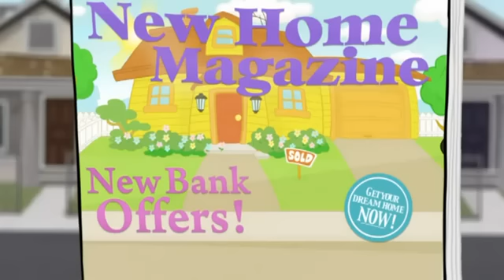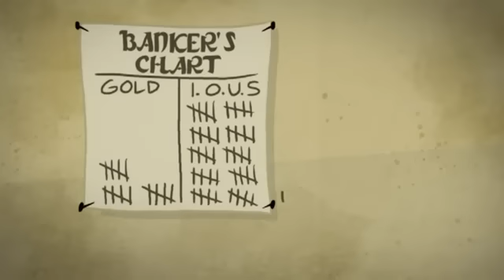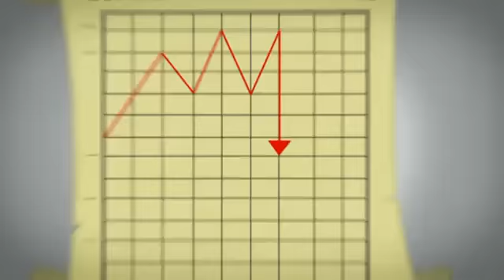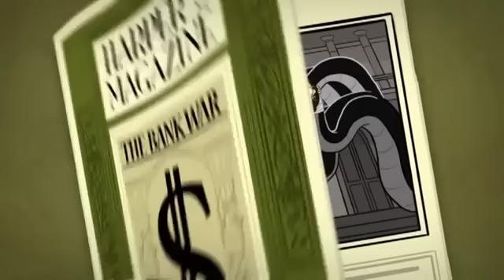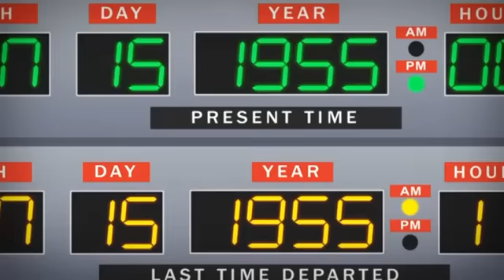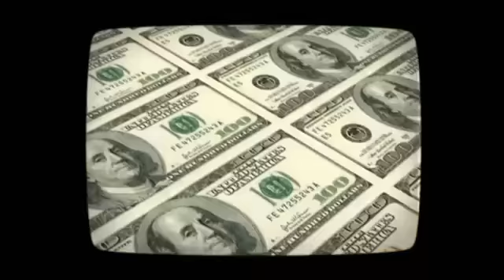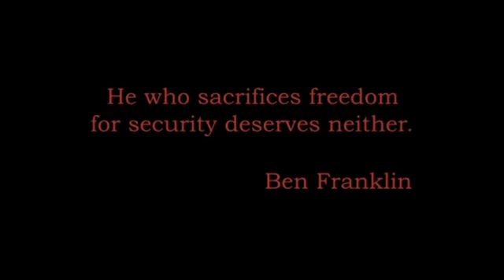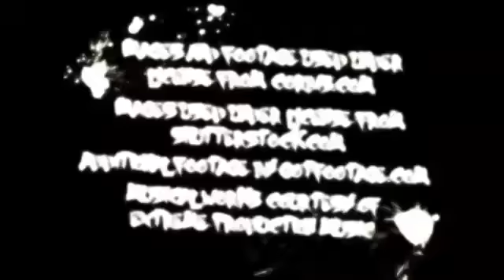Gold and Silver...The American Dream, Lets Wake Up People...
Subtitles now available;
-Greek
-English
-Spanish
-Portugese(brazil)
-Czech
-Hungarian

The AMERICAN DREAM is a 30 minute animated film that shows you how you've been scammed by the most basic elements of our government system. All of us Americans strive for the American Dream, and this film shows you why your dream is getting farther and farther away. Do you know how your money is created? Or how banking works? Why did housing prices skyrocket and then plunge? Do you really know what the Federal Reserve System is and how it affects you every single day? THE AMERICAN DREAM takes an entertaining but hard hitting look at how the problems we have today are nothing new, and why leaders throughout our history have warned us and fought against the current type of financial system we have in America today. You will be challenged to investigate some very entrenched and powerful institutions in this nation, and hopefully encouraged to help get our nation back on track.

The video creators understand that how the monetary system works can be very confusing to some and have done a brilliant job in explaining how the whole system is set up to keep you forever in debt. This is not what the original founding fathers of America had in mind.

Also, this is not just an American problem. It's the same scam in nearly all countries around the world

Other Important Websites...